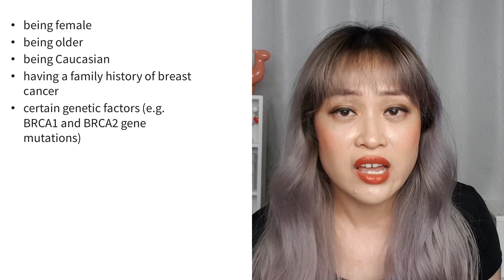Is aluminium in antiperspirant deodorants harmful? | Lab Muffin Beauty Science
Natural deodorants advertising the benefits of going aluminium-free are everywhere now (I know, because they keep offering to sponsor me). But do you really need to avoid aluminium? Here's the science.

In this video:
* Why is aluminium in deodorants?
* What's the evidence for aluminium and breast cancer?
* Why is this link so persistent?
* What's actually linked to breast cancer?
* Are there legitimate reasons to avoid aluminium in deodorants?

ABOUT
Lab Muffin Beauty Science is a channel by me, Michelle - I'm a chemistry PhD and beauty lover, here to explain how beauty products work, debunk myths, and help you make smarter decisions about your skincare, hair and makeup!

SKINCARE GUIDE
The Lab Muffin Guide to Basic Skincare is here!